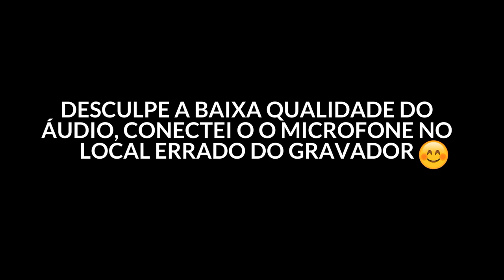LEI DA ATRAÇÃO PARA O DINHEIRO | 2 EXERCÍCIOS FÁCEIS E PODEROSOS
No vídeo de hoje eu vim falar sobre dois exercícios simples que me fizeram atrair dinheiro com a lei da atração e como podem ajudar você também.

O primeiro deles é a técnica do "dinheiro na carteira", que inclusive é um dos vídeos mais assistidos aqui do canal e que consiste, como o próprio nome diz, em andar com uma quantia de dinheiro vivo na carteira, superior ao que seria "normal" pra você.

O segundo exercício eu aprendi no livro "Pense e Enriqueça", e consiste em você começar a simular como gastaria determinadas quantias em dinheiro. Você vai realmente se imaginar gastando certas quantias, eu particularmente fazia isso por mês, então por exemplo: como gastaria seu dinheiro se ganhasse 1.000 reais por mês? E 2.000? E 5.000? E assim sucessivamente.

Como você pode ver são técnicas da lei da atração extremamente simples, porém que funcionam muito bem porque fazem seu subconsciente a tratar uma quantia maior de dinheiro do que você está acostumado em algo normal.

Muitas pessoas não conseguem atrair dinheiro com a lei da atração porque acham que precisam de coisas mirabolantes, mas a verdade é que são técnicas simples assim que funcionam.

A verdadeira transformação está no seu subconsciente, então não desconsidere as coisas simples, esses dois exercícios vão te ajudar a usa o poder da mente para atrair dinheiro assim como aconteceu comigo.